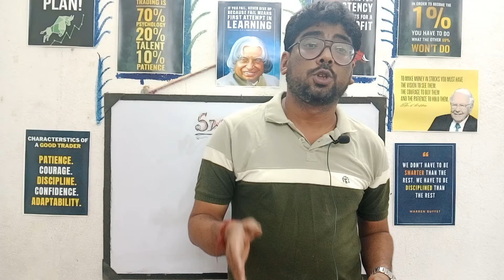MARKET FALL এ SWING TRADER দের কি করা উচিত?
Swing Trading in a Bear Market: Strategies for Success in Tough Times

Are you wondering how to profit from swing trading even when the markets are down? In this video, we'll dive deep into swing trading strategies that work best during a bear market. You'll learn:

📉 Key indicators to watch when markets are in a downtrend
📊 How to spot reversal patterns and capitalize on short-term price movements
💡 The importance of risk management and setting stop-losses in volatile markets
🔍 How to find bear market opportunities for swing trades, including both short and long positions

Even in challenging times, swing traders can profit with the right approach. Whether you're new to swing trading or looking to refine your strategy, this video will give you actionable tips and insights to trade confidently in a bear market.